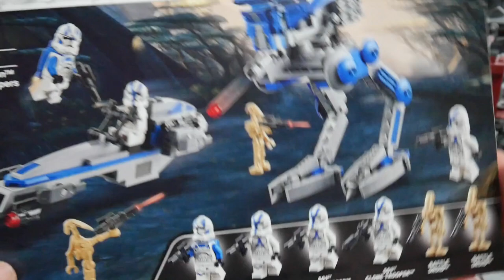👌 Meine LEGO Star Wars KLONARMEE (Stand 2024) 👀🟦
Hi, in diesem Video zeige ich dir meine Armee der Republik (speziell die Klone) mit einem kleinen Unboxingextra im zweiten Teil des Videos. Eine der beliebtesten Star Wars Fraktionen im LEGO Format zu sehen ist was feines, deswegen... genießt es und viel Spaß! 👌

⏱ Kapitel:

00:00 - 00:25 Intro
00:26 - 04:00 Minifiguren
04:01 - 07:06 Sets
07:07 - 10:24 Sets im Unboxing
10:25 - 13:06 Platzierung und Überblick
13:07 - 13:40 Outro

👀 Auf der Suche nach speziellen Steinen oder Figuren? Willst du deine Sammlung sortieren? Schau hier vorbei:

📑 Infos:

Niemand hat die Absicht Werbung zu machen! Dieser Kanal wird nicht von LEGO bezahlt, beworben und unterstützt. Aufgrund von gewissen Sicherheiten habe ich eine Werbeinfo im Video eingeblendet, ich bekomme dafür aber nichts!